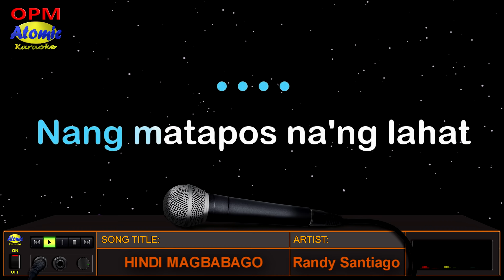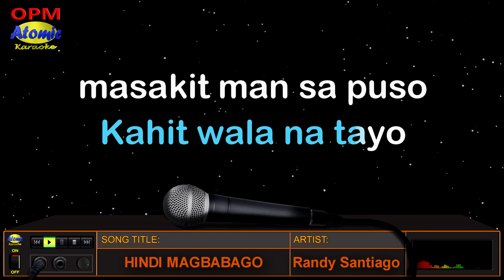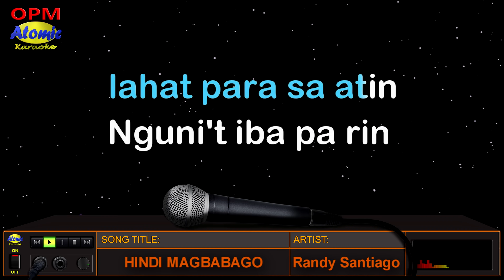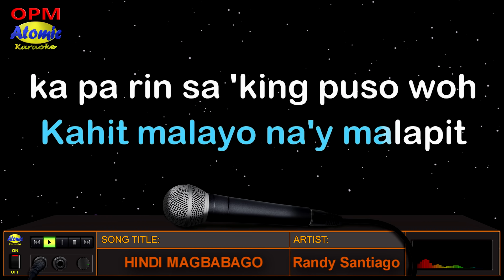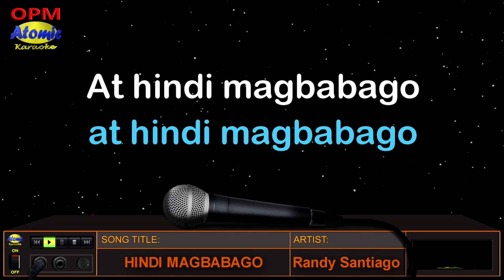HINDI MAGBABAGO - Randy Santiago (HD Karaoke)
Ito ay inawit ni idol Randy Santiago na isang batikang Filipino actor, comedian, singer-sogwriter, producer, tv host, director at isang entrepreneur.  Siya ang kapatid ni Raymart at Rowell Santiago na pareho ring mga artista.  Dating naging host si Randy Santiago sa TV show na Pera o Bayong at gumanap din sa mga pelikulang "Paikot-ikot (1990), Taray at Teroy (1988) at marami pang iba.

_______________DETAILS:__________________
Music artist: Randy Santiago
Video created by: Atomic Karaoke
Layout and Design created by: Atomic Karaoke